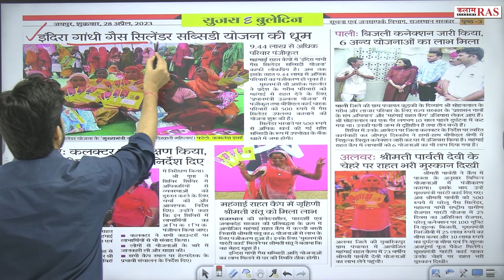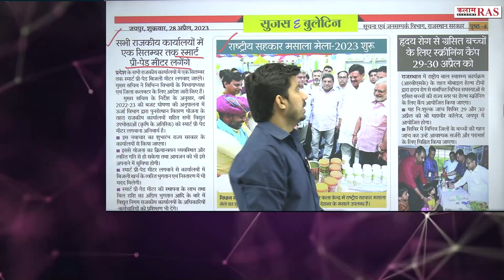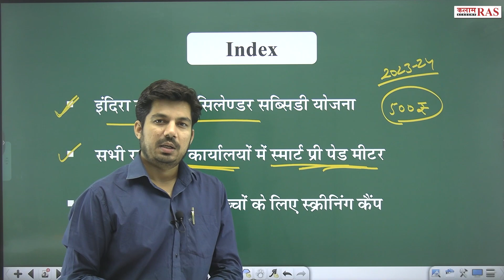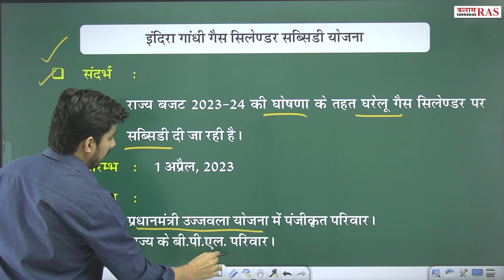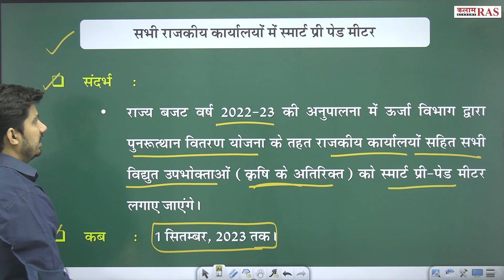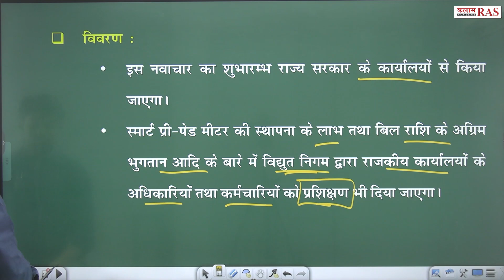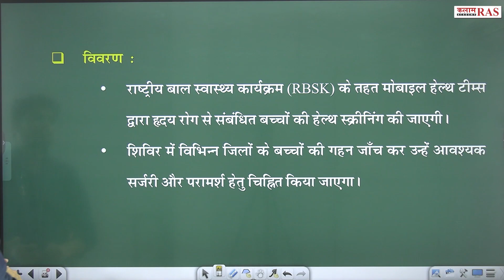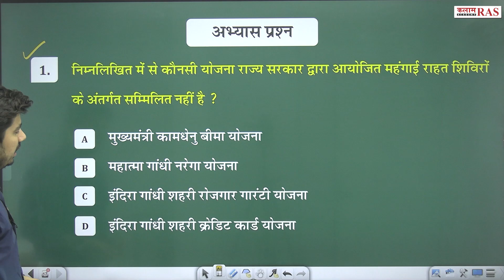सुजस सारांश | Daily Sujas Bulletin | By Vipin Sir | Kalam Ras Academy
video se related point
इंदिरा गांधी गैस सिलेण्डर सब्सिडी योजना,
सभी राजकीय कार्यालयों में स्मार्ट प्री पेड मीटर,
हृदय रोग से ग्रसित बच्चों के लिए स्क्रीनिंग कैंप

📲  कलाम एकेडमी के डिजिटल कोर्स से जुड़ने के लिए डाउनलोडa कीजिए हमारा मोबाइल एप्पलीकेशन :--

Join OUR Telegram CHANNELS👇
☞ टेलीग्राम :--